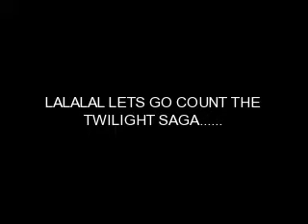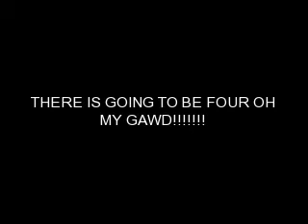BREAKING DAWN IS COMING!!!!